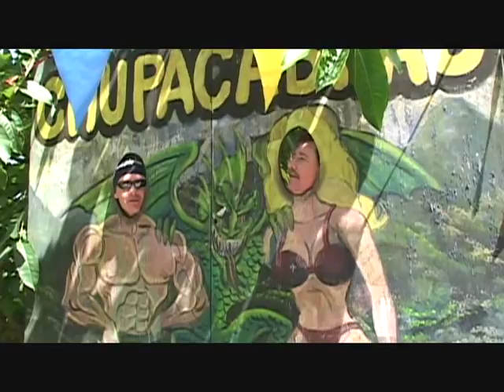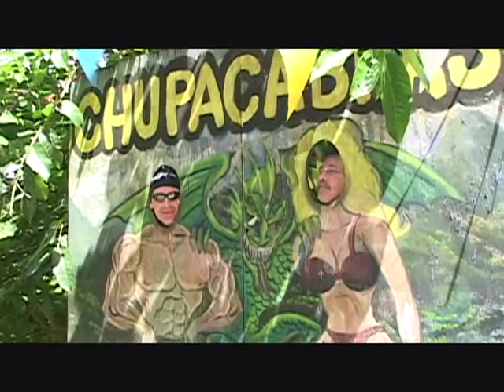The Island of Blood - Part I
Part I of the new documentary "The Island of Blood," which follows Nick Redfern and Orlando Pla as they investigate the chupacabra phenomenon in Puerto Rico.

Written, produced and directed by Paul Kimball.